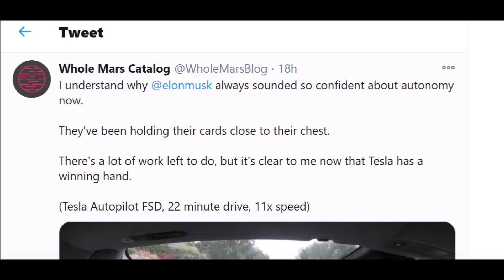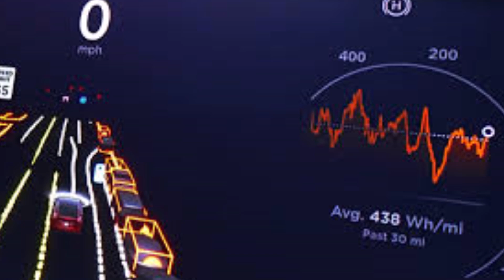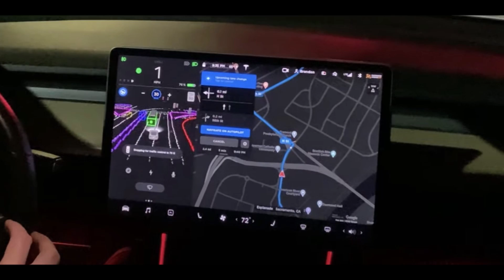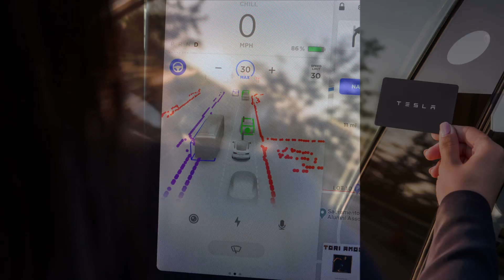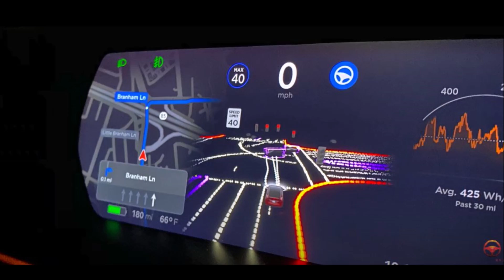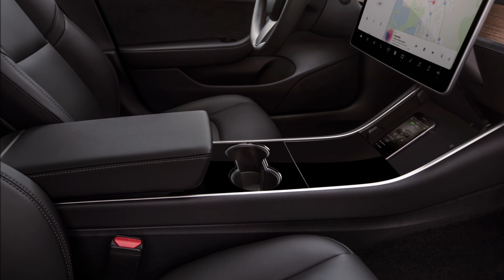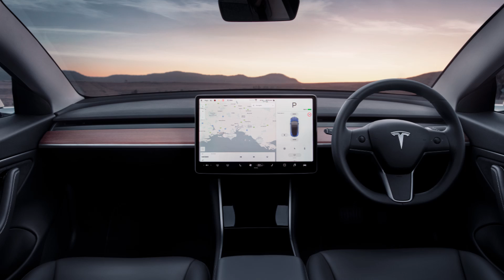First Longest Tesla FSD Beta Driving Reveals Tesla's Realtime World Map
This is the longest recorded video of Tesla's Full Self Driving (FSD) in action: 22-minute drive, 11x speed. With FSD Tesla distracts Google and Apple, creating the world's first real-time map.

Twitter user Whole Mars Catalog writes, "I understand why Elon Musk always sounded so confident about autonomy now. They've been holding their cards close to their chest. There's a lot of work left to do, but it's clear to me now that Tesla has a winning hand," sharing the longest video of FSD on Twitter.

The topic is actively discussed on Twitter and Reddit Tesla and here are some general observations from those discussions.

This is a distraction from what is next: a map that crushes anything Apple and Google have. This is Tesla’s real-time map of the world.

Maybe a dumb question or already answered but if mud or something blocks a camera enough, does FSD not turn on and warn you that it can’t see?
An even worse situation is if the sensor gets blocked _during_ an autonomous drive, not at the beginning. a self-driving system must include a way to keep outer sensors clean continuously, which is a huge headache.

But apparently, Tesla hasn’t done this. I don’t know, but someone says on Twitter “They've done no such thing. They released a video of a self-driving Tesla taking a long drive after autonomy day last year. They have been telling anyone who can be made to listen to how close they are to solving autonomy for years.”

With all this excitement in place, we need to realize that You're going to need to wait quite some time before this is available to the general public.

Regarding the wide release by the end of 2020, which is roughly 8 weeks, one person under Reddit discussion says “I really don't see how it can be in wide release in 8 weeks, they basically sent warnings to all the beta testers to not screw anything up. If it goes wide release you just need one unwise person to do something foolish and run over a pedestrian and it'd be a nightmare for Tesla.”

So far we know that very few beta testers were selected to get this update. Elon said he this won't roll out to the general fleet until it is safe enough. His original estimate was December, but it could be awhile - you can see in some of the other videos it has quite a few disconnections, which can be quite dangerous.

Another question for consideration is this. How many people paid for FSD? 100,000? 250,000? And of those, how many agreed to be beta testers? And do all those FSD betas in the US have it now?

If every beta tester who paid for FSD is included, seems like that would be more than 50,000 people on the road now. But I agree starting with a smaller number like 1,000 may be better.

From what I understand Very few people have "early access" and only a very small percentage of those who have the current FSD beta. And also, these people have signed NDA agreements, and probably these are people who will not hold Tesla responsible if something goes wrong with the FSD Beta.

Overall, Tesla has done amazing work here. I think with FSD, the optimal route may not be the shortest path. Instead, it may be the path the car has a high probability of handling.

It’s good to have a video of beta FSD in near-ideal driving conditions: well-marked roads, daytime, overcast weather (no sharp shadows and glare). It looks very promising, for a beta anyway.

While it’s a pretty simple road and simple driving conditions in the video, it’s still an achievement. Even if you can only do this on a narrow subset of simple roads the value creation is huge. It’s not all the way there yet but it’s hard to imagine it won’t be in 1-2 years.

For the rest of the world outside of the US, I hope roundabout support is coming soon! And some people say it’s really a needed functionality. I don’t know. I love driving. However, I realized that one-day FSD’s perfected version may be safer than human driving.

No wonder Elon is bullish about his RoboTaxi plan. Perfecting FSD which is pretty impressive already will be a very good recipe for RoboTaxi. Exciting for Tesla.